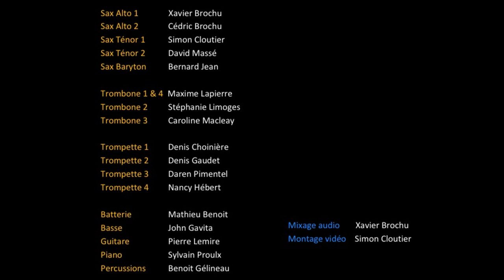Night Of The Mojito (par le Grand Ensemble Jazz de St-Eustache)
Montage vidéo à distance de la pièce Night Of The Mojito de Andrew Neu.  Solistes: Sylvain Proulx, Pierre Lemire, Cédric Brochu et David Massé.